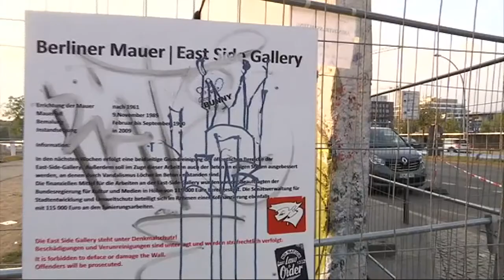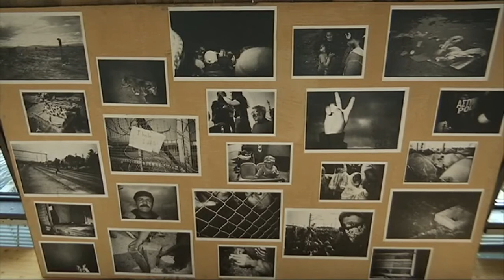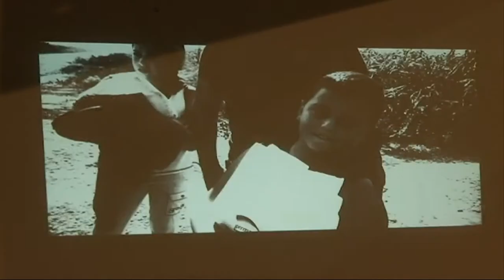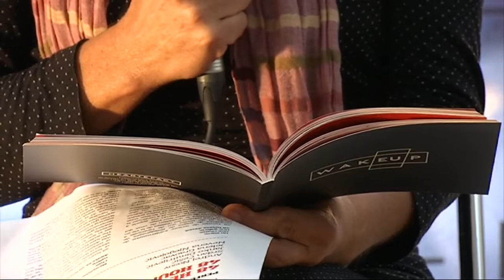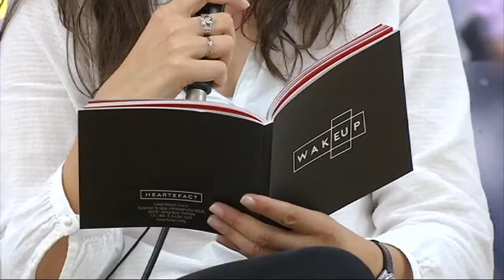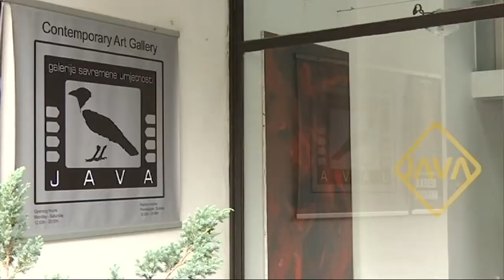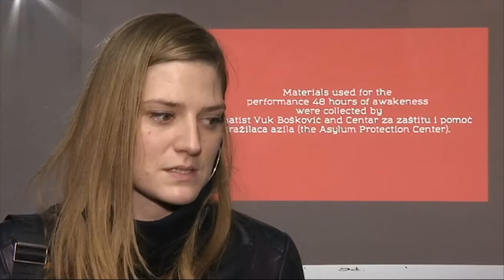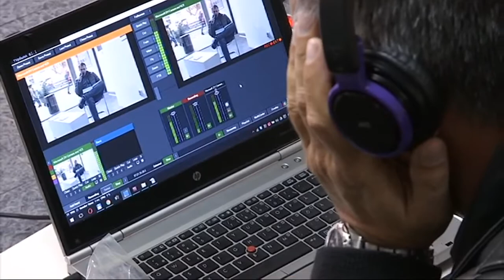TV Feljton: 48 sati budnosti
Nedavno je beogradski performans "48 sati budnosti" izveden u tri evropska grada - Berlinu, Parizu i Sarajevu.

Performans je deo WakEUp-a, multidisciplinarnog projekta Hartefakt fonda koji se bavi pitanjem izbeglištva, a publiku poziva na humanost, solidarnost, delovanje i budnost. Projekat je prvi put izveden u Beogradu prošle godine, sa namerom da se na umetnički relevantan način razmatra velika aktuelna tema sa kojom se suočava savremeni svet.Performans "48 sati budnosti" predstavlja neprekidno javno čitanje stotina stranica teksta: ličnih ispovesti izbeglica i priča o njihovoj sudbini koje, od antike do danas, pripovedaju o nesreći onih koji su morali da pobegnu, da napuste svoje porodice, domove i gradove. Autori koncepta su Andrej Nosov, Srđan Ćešić, a izvođači i koautori programa Janko Dimitrijević, Nevena Negojević, Jelena Graovac i Marina Mišović.Emisija TV Feljton: 48 sati budnosti prati kako je grupa mladih umetnika iz Beograda pozivala građane Berlina, Pariza i Sarajeva da ostanu budni, učestvuju u performansu i javnim čitanjem tekstova pokažu solidarnost sa izbeglicama. Berlinsko izvođenje je realizovano u saradnji između Hartefakta i Serbinala u galeriji Holcmarkt. U Parizu performans je izveden u Srpskom kulturnom centru, a u Sarajevu je bio deo programa Internacionalnog teatarskog festivala MESS.Sati i sati čitanja na srpskom, nemačkom, engleskom, francuskom, priča u kojima se pripoveda o nesreći onih koji su morali da pobegnu, da napuste svoje porodice, domove i gradove.

Empatija je ključna reč ovog performansa. I učešće čija je poruka solidarnost sa ljudima koji su ugroženi.

"Ovo je pozorište. Ovo je performans i vizuelna umetnost, ovo je ništa u opdnosu na život. Ovo je pokušaj da budemo ljudi‚ piše u programu projekta "48 sati budnosti" koji nastavlja da putuje Evropom i poziva na solidarnost sa svima koji su ostali bez doma.

Autor i urednik emisije Olivera Milošević
Snimatelj Dragoslav Bojković
Montaža Đorđe Anđelković